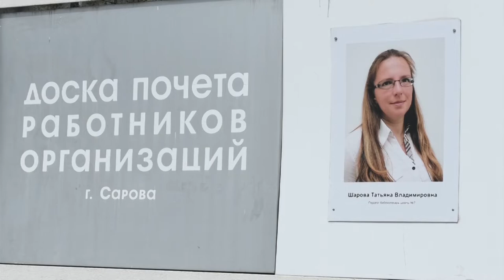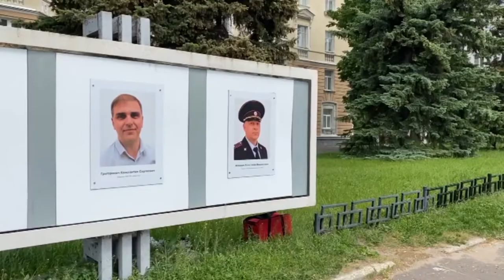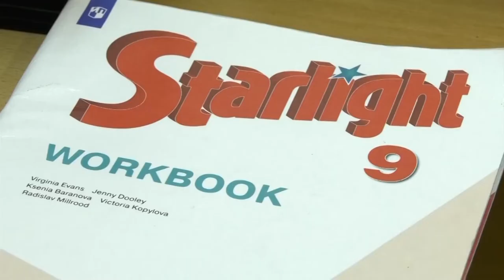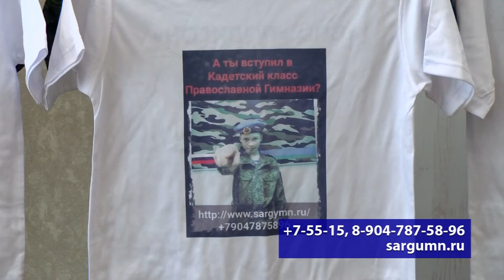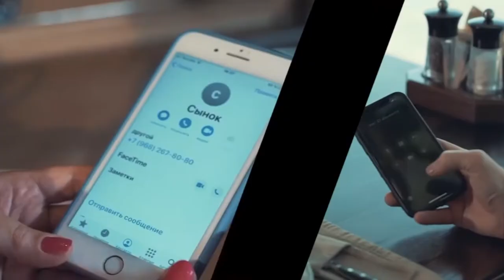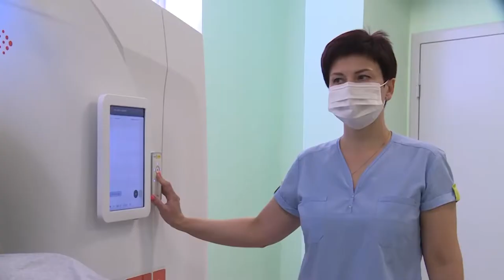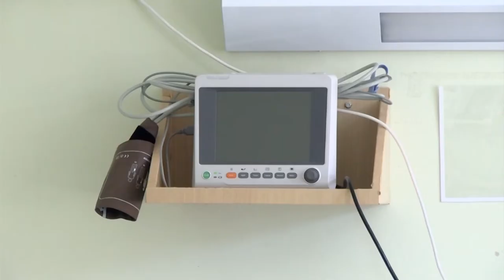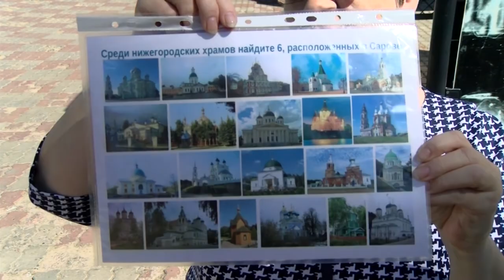Новости Саров. Итоги недели. 13.06.- 17.06.